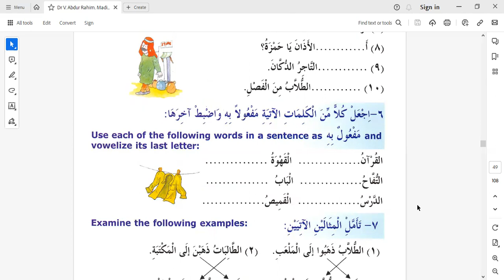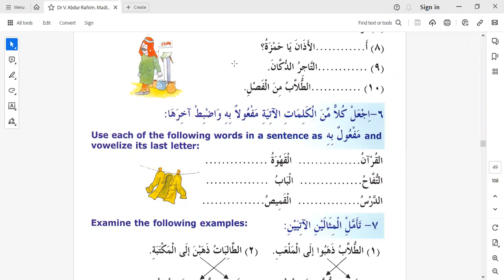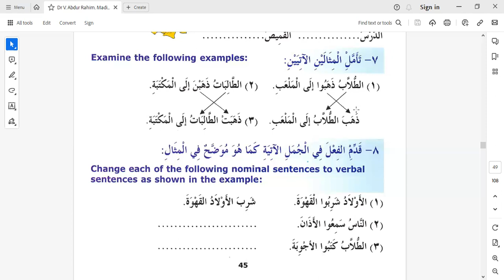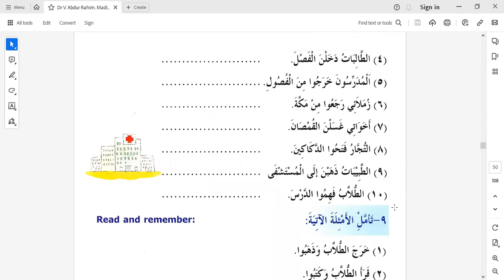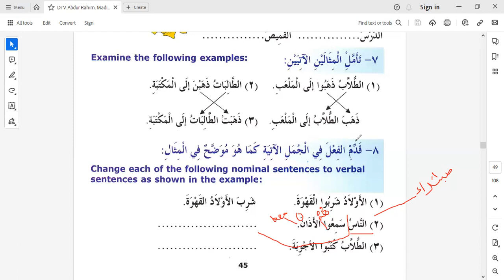Lesson - 5 , book-3